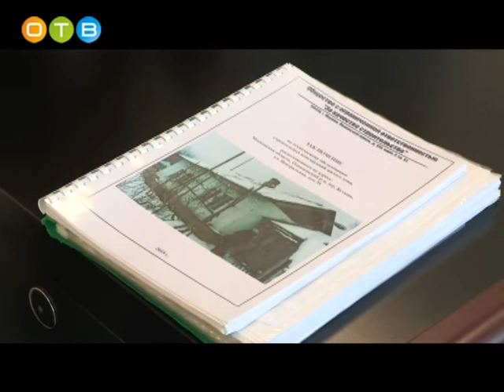Общероссийский день приема в Одинцовском районе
Ежегодно в стране проводится общероссийский день приёма граждан. 12 декабря Одинцовские власти также встретились с местными жителями. Среди основных тем, которые волновали граждан – улучшение жилищных условий, газификация, проблемы в сфере ЖКХ и благоустройства.